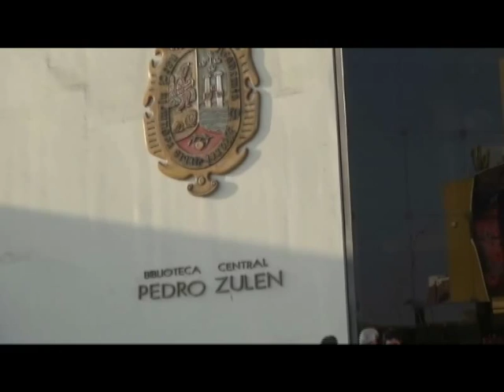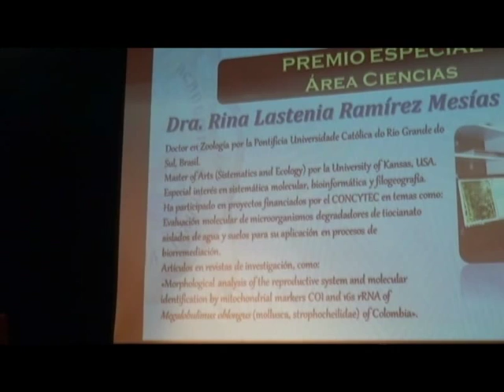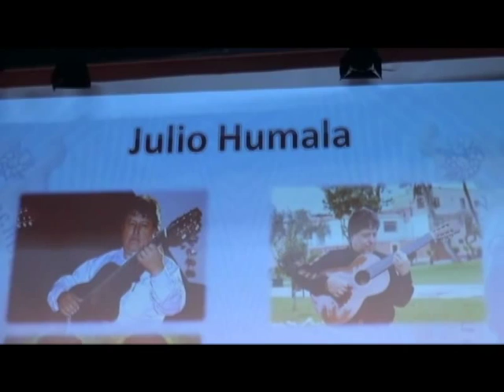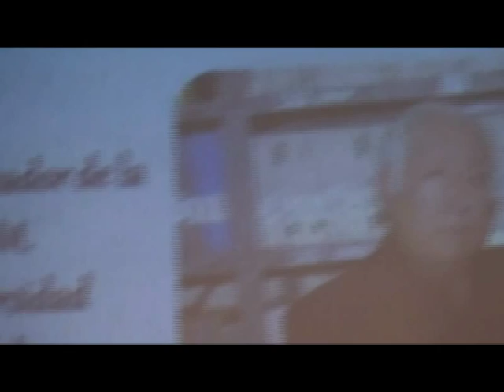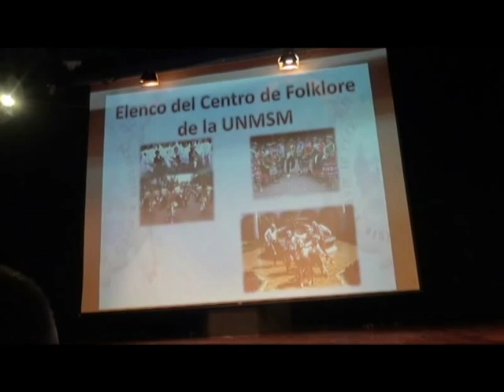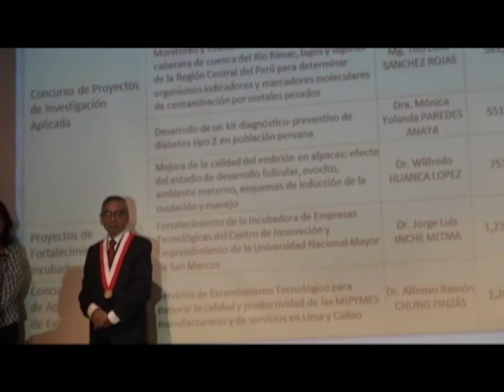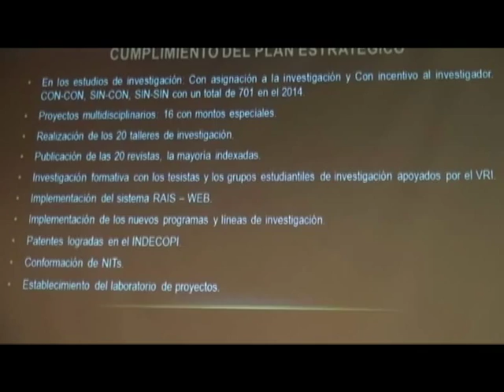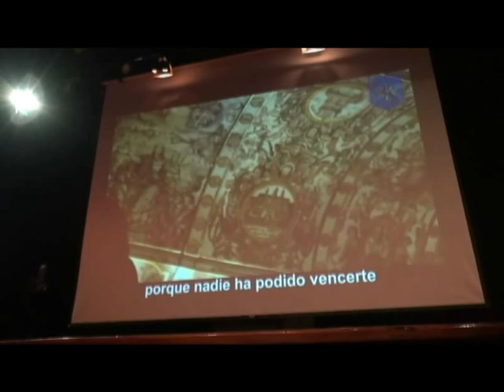Premiación al Mérito científico 2014 -Dr. Antonio González Montes - UNMSM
El 11 de mayo de 2015, en la UNMSM  se realizó la Premiación al Mérito Científico 2014, en la cual fue premiado el Dr. Antonio González Montes y otros académicos.